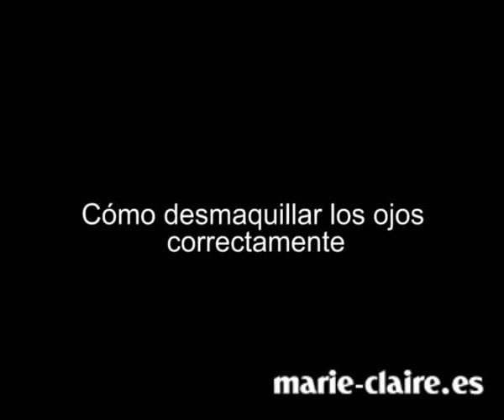Cómo desmaquillar los ojos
Cómo desmaquillar los ojos correctamente